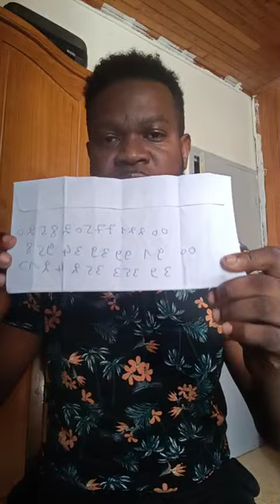Mdjomba mlevi yatso wuziya wurema ye mdrumche hayini wakati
NARAMBE NEZI CHANGE : Mdjomba mlevi yatso wuziya wurema ye mdroumche hayini wakati naye ngena wanachoi hahé nayapvo katsou mbouliya hawu yamrantsi yendazahe ye famille ngoimbawo kayiri yabaki...Chababi yafayigniwa vidéo ni mapirati wandzawo mapessa